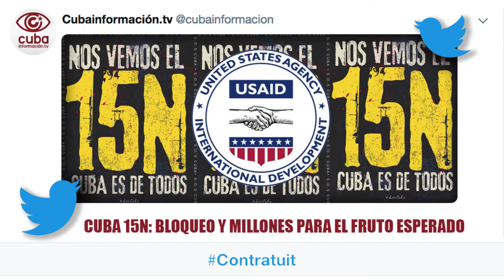Cuba 15 N: bloqueo y millones para el fruto esperado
¿Qué hay detrás de la supuesta “marcha cívica” del 15 N en Cuba? Mucho dinero del gobierno de EEUU. En Washington y Miami hay euforia y ansiedad: piensan que el bloqueo y la lluvia de millones van a dar, al fin, el fruto esperado.